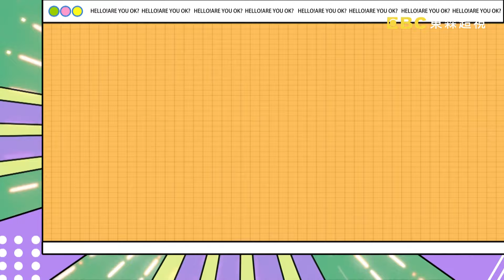【哈囉你有事嗎 EP46】為拉近與祖靈的距離 Terry將龐然大物扛回家？！ 週一至週五 晚間9點｜東森超視33頻道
來賓:杜力、妃妃、何嘉文、Terry、羅美玲
買個家用品也能讓夫妻吵到不可開交?!何嘉文老公堅持從日本帶水波爐，發現操作都是日文完全霧煞煞，讓她氣到無能為力?!Terry帶羅美玲逛嬰兒用品店，明明已經有娃娃車，但老婆還是硬要再挑一台?!羅美玲感受到祖靈的召喚，叫Terry去台南買昂貴訂製木椅，還用妙招躲過家庭革命？！杜力在夜市看到古董，不惜跟女友吵架也要下重金購買，沒想到竟買到「水貨」？到底夫妻間還會因為買什麼而引發家內戰爭呢?!都在超視33頻道每晚九點，沈玉琳、許維恩主持的「哈囉你有事嗎？」